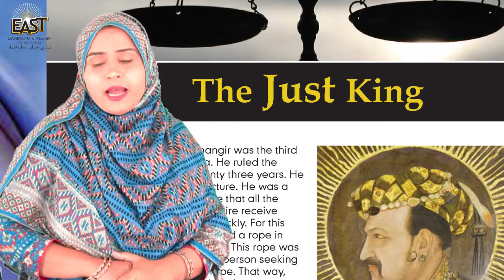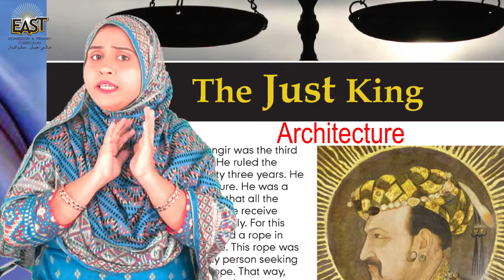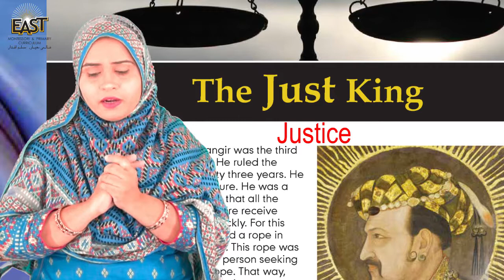Class 5 School Day 028 Social Studies Chapter 3 Day 1